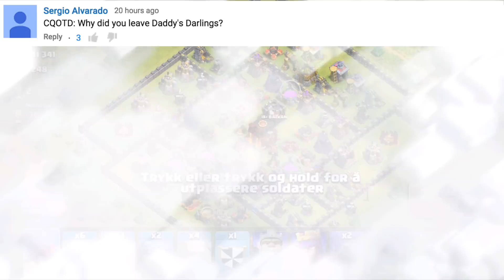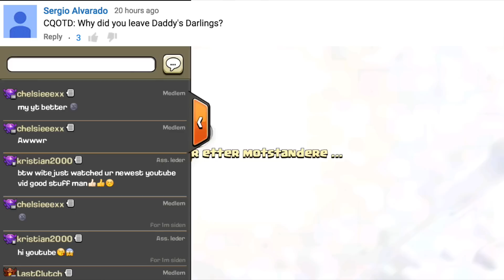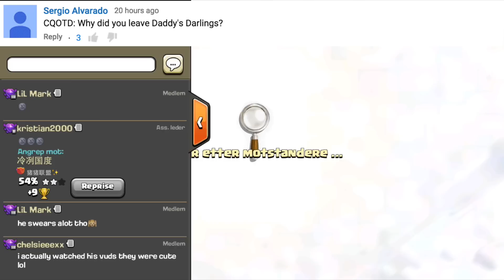Clash of Clans - TOO FAST! "FILLING STORAGES LIKE A BAUS" UPGRADING THE LAST ARCHER TOWER! Lootsies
Clash of Clans Gameplay & Commentary! Do you like Clash of Clans? Yea you do! Since you like Clash of Clans, check out the links below for more!